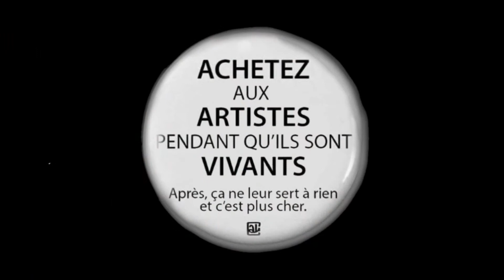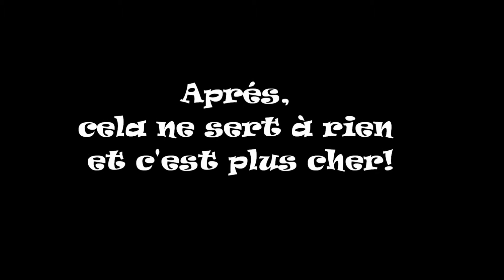Bruno Agresti Salvatore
Créateur de bijoux à base de pierres naturelles, Bruno installe son atelier au presbytère de la Chapelle Phyldus. Les pierres qu'il fait revenir du monde entier ont le pouvoir de soigner et de guérir. Il les  taille, les sculpte, Il en fait des colliers ou en bracelets.   (Lithothérapie) Son atelier sera ouvert tous les we à partir de fin mai.